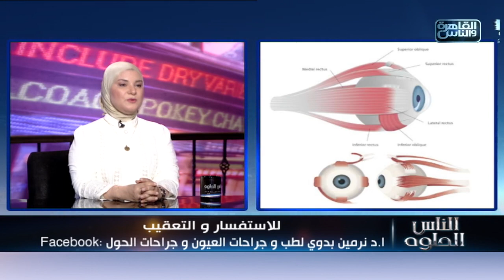الناس الحلوة | عملية تصحيح الحول للاطفال مع دكتور نرمين بدوي